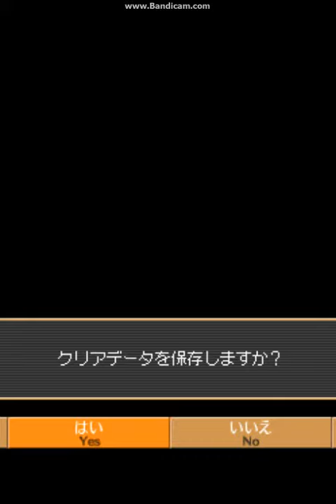L: The Prologue to Death Note - Rasen no Wana BAD ENDING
L: The Prologue to Death Note - Rasen no Wana is an Adventure game, developed and published by Konami, which was released in Japan in 2008